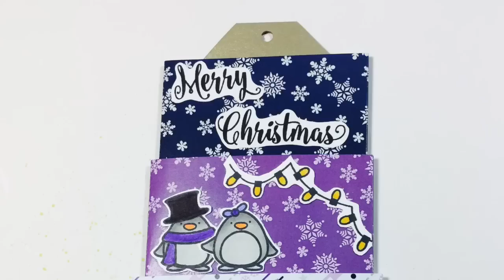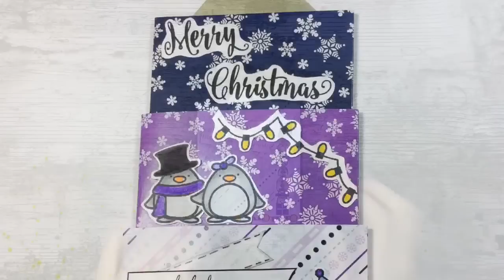Triple Tier Slider Card [tutorial | deutsch]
wir basteln heute  zusammen ne obercoole Auszieh-Karte, welche man für jede Gelegenheit verwenden kann...in meinem Fall wird es eine weihnachtliche Grusskarte:)

Hier die Maße welche ihr benötigt:

Cardstock/ Designpapier

(1) 9 1/2'' x 3'' (24,2cm x 7,6cm)
an der langen Seite falzen bei 3 1/8'' (8cm)

(1) 10 1/4'' x 3 1/8'' (26cm x 7,9cm)
an der langen Seite falzen bei 3 3/8'' (8,6cm)

(1) 11 1/4'' x 4 1/2'' (28,6cm x 11,3cm)
an der langen Seite falzen bei 3 3/4'' (9,6cm)

(2) 2 3/4'' x 1/2'' (7cm x 1,3cm)

die Schlitze auf der rechten Seite wie folgt einzeichnen:

Bei dem mittleren Teil links und rechts eine Linie bei 1'' (2,5cm) ziehen.
Auf diesen Linien je eine Markierung bei 1/4'' (0,6cm ) und 2 1/2'' (6,3cm) setzten und den Bereich zwischen den Markierungen einschlitzen!

Bei dem großen  Teil links und rechts eine Linie bei 1'' (2,5cm) ziehen.
Auf diesen Linien je eine Markierung bei 1/2'' (1,3cm ) und 3' (7,6cm) setzten und den Bereich zwischen den Markierungen einschlitzen!

Jetzt wünsche ich euch viel Spaß beim Nachwerkeln und Kreativ sein:)

Euer LiebesFuchs

(Mit dem ziehe ich immer die Schutzfolie vom Klebeband ab;))
Tesa Sticky Tape

Diese habe ich freiwillig eingefügt:) Ich bekomme eine kleine Provision, solltet ihr euch dazu entscheiden, über diesen Link das jeweilige Produkt zu erwerben!